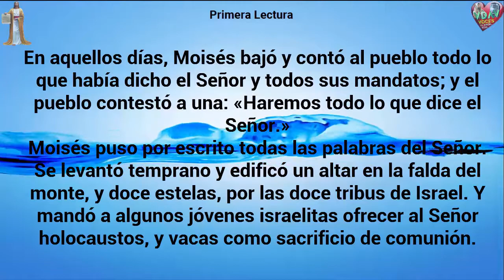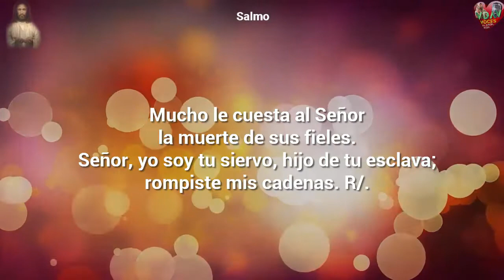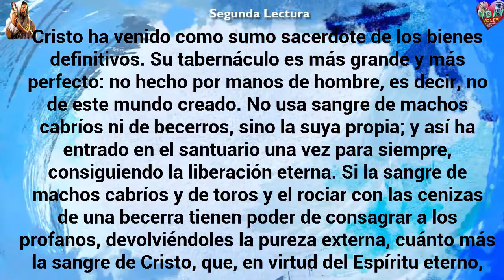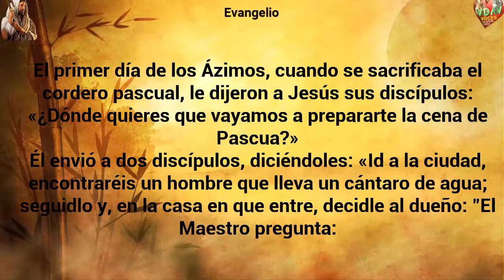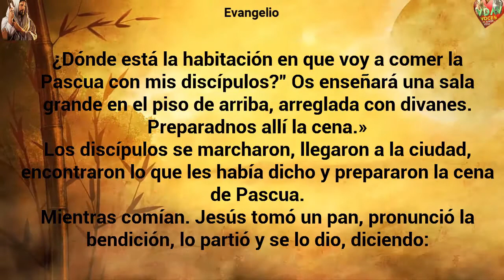Evangelio, Lecturas y Comentario Domingo 3 de Junio 2018 Jesús está con nosotros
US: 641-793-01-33